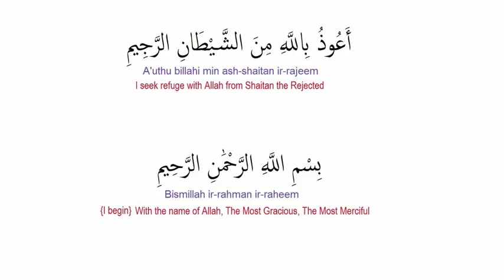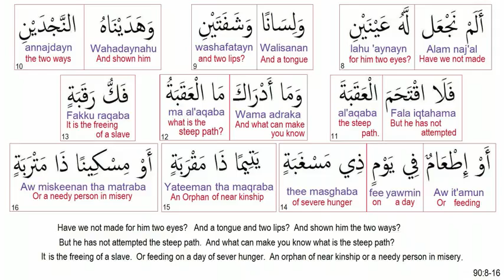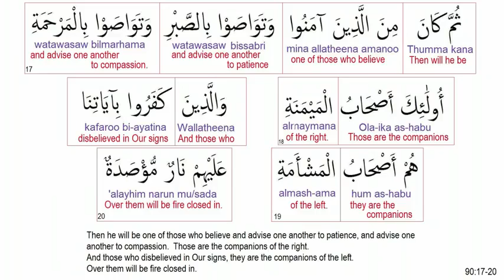இஸ்லாமிய திருமுறை Surat Al Balad The City.flv